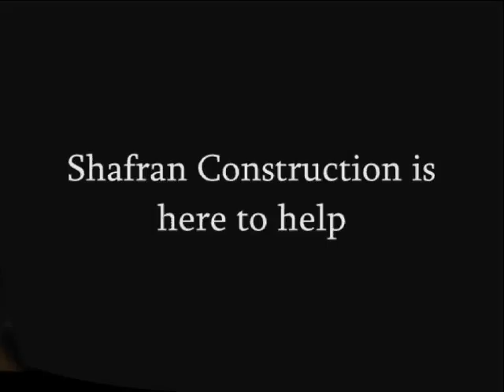Lancaster Claim Settlement Contractor call Shafran 661 888 4322